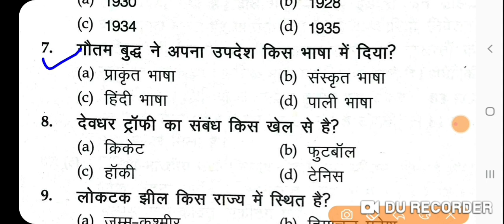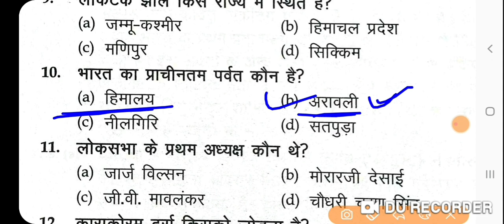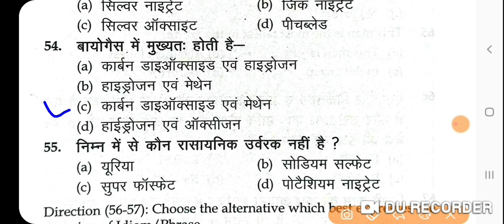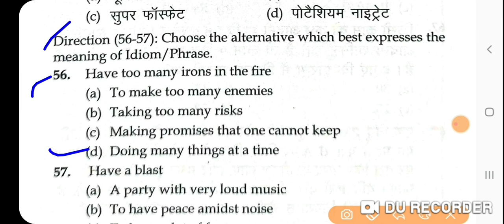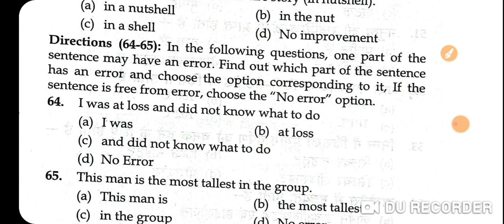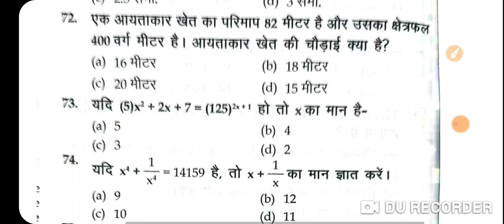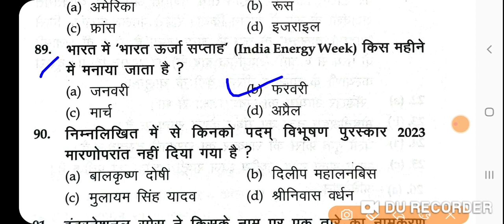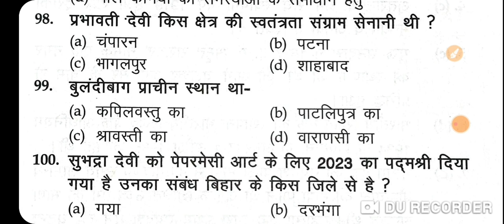Bihar Police Full Practice set 2023 II Bihar police ki taiyari II Bihar police GK GS 100 question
Bihar police classes 2023 gk gs
Bihar Police Full Practice set 2023
# Bihar police ki taiyari kase kare